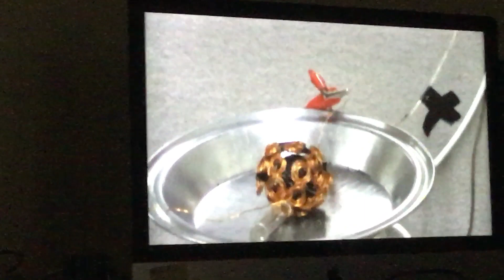Exsperiment Karla kniption behind scenes epic film